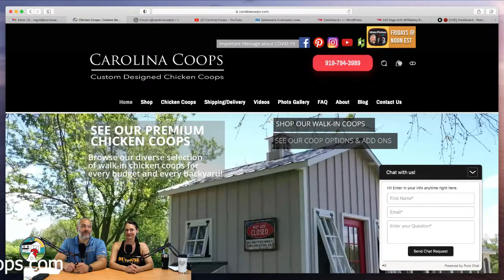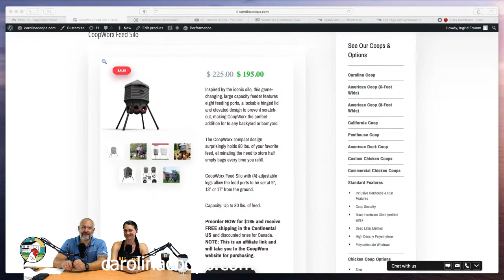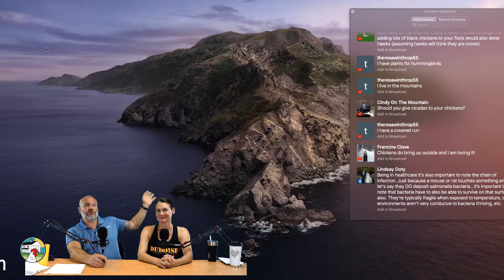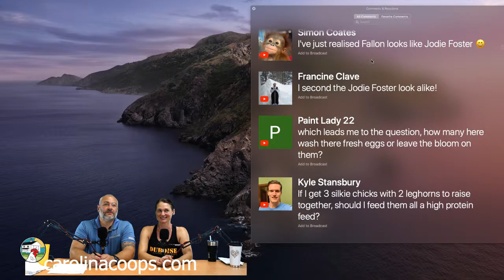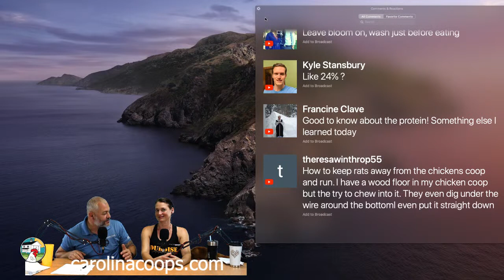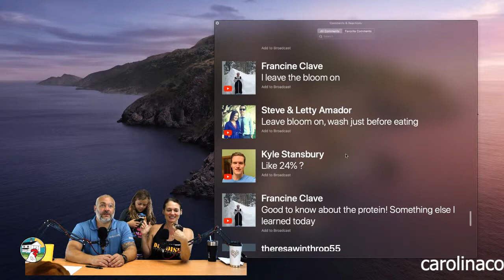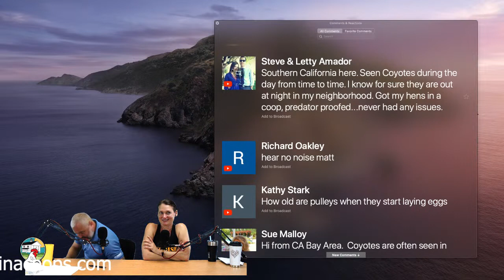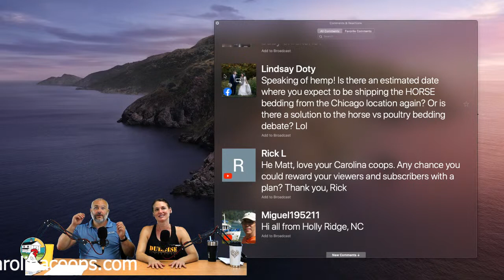Video Chicken Live! Backyard Chickens & Salmonella -With Extension Biologist -NC Wildlife Commission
Coming to you live from Creedmoor, NC is Video Chicken Live where we discuss and answer your questions about everything chickens & coops.
Today's guest is Falyn Owens - Extension Biologist at NC Wildlife Commission and she speaks about the concern of salmonella and backyard chickens. Her specialty is the interaction of wildlife in urban areas. Falyn talks about the risk of salmonella with chickens and how to mitigate it or if it's really a concern. She also discusses the argument that having chickens will bring coyotes into more suburban and urban areas.
Also, questions with Kenzie and Matt, Kristen, and Falyn answer viewer questions.